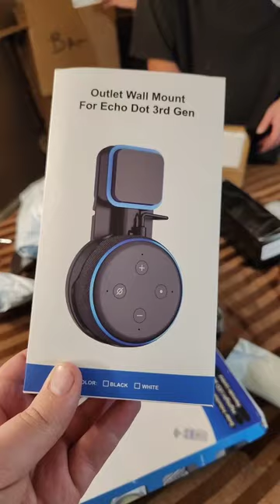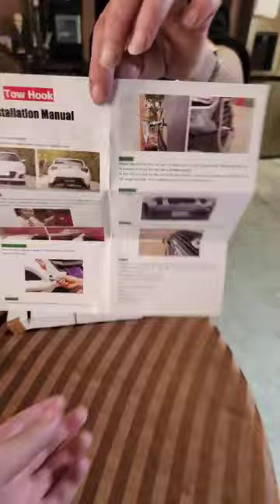The Beard of Knolage